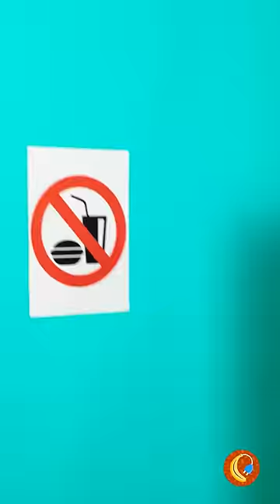Sembunyikan camilan Anda dengan gaya Tips dan Gadget Keren untuk Sekolah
Hari pertama sekolah sudah tiba 🏫 dan, untungnya, murid baru memiliki berbagai cara untuk mengatasi masalah di sekolah dengan gadget dan trik pintar!